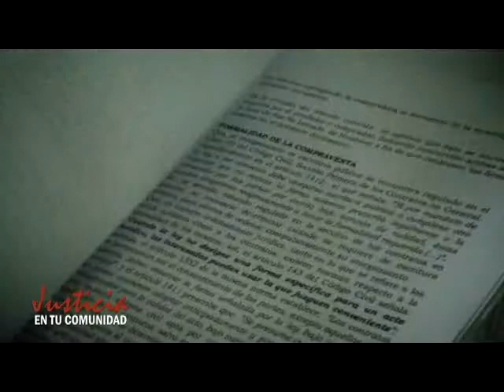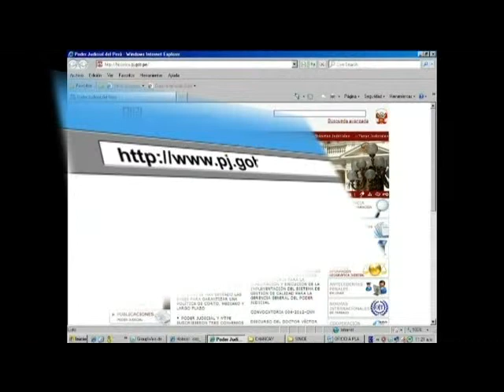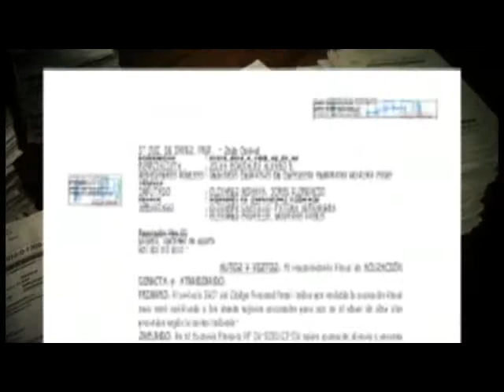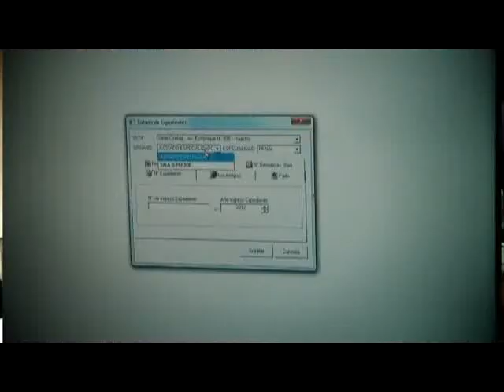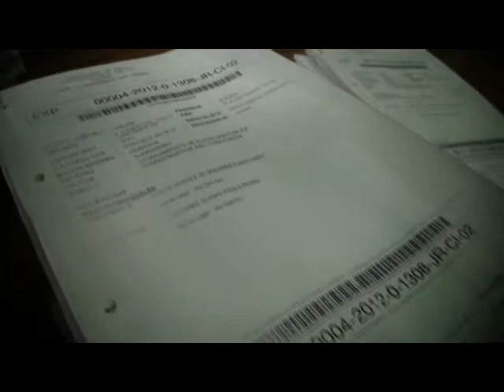JUSTICIA EN TU COMUNIDAD - PROGRAMA 9